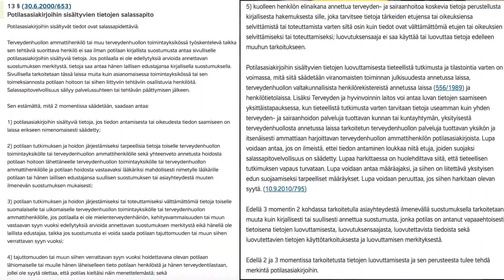KuPS Viikkomakasiini 8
Kahdeksan viikon makasiinissa on vieraana Anssi Salmivirta.